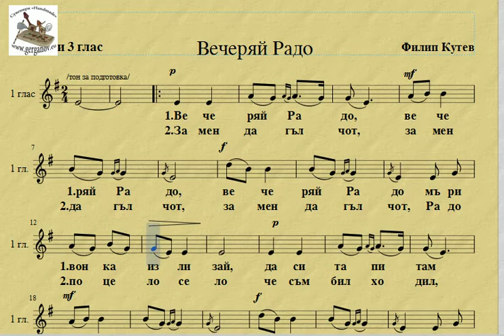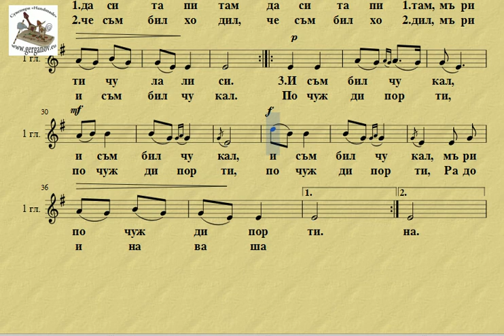2+3глас "Вечерай Радо" - ноти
нотен репетитор на песента орб. Филип Кутев